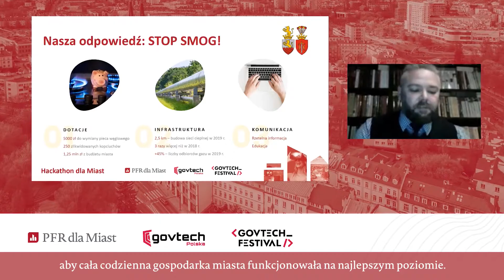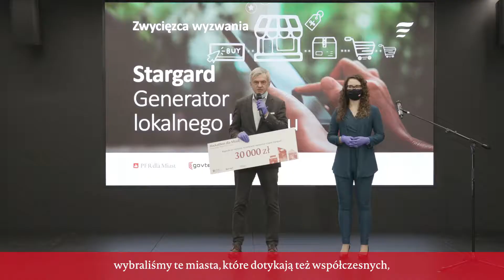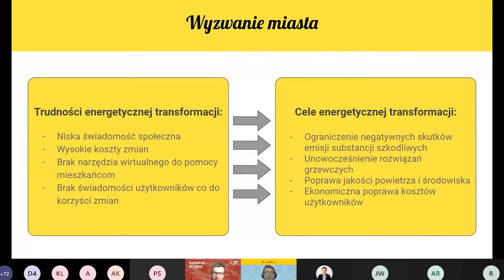Relacja z Hackathon'u dla Miast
Prawie 200 programistów z całej Polski wzięło udział w 48-godzinnym Hackathonie dla Miast organizowanym przez Polski Fundusz Rozwoju wraz z GovTech Polska w ramach cyklu wydarzeń GovTech Festival. Jury wyłoniło cztery zwycięskie rozwiązania, które odpowiadają na wyzwania czterech miast: Chełma, Stargardu, Świdnika i Zduńskiej Woli. Zwycięskie zespoły otrzymały 30 000 złotych oraz możliwość przetestowania i wdrożenia swojego rozwiązania w wybranym samorządzie.